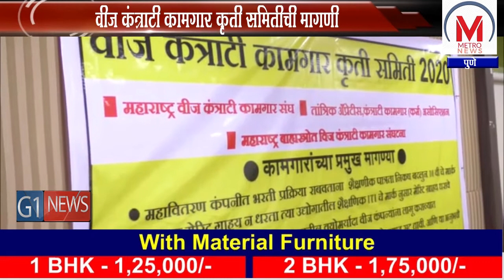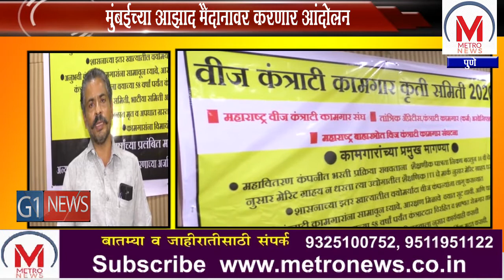प्रलंबित मागण्या पूर्ण करा...,वीज कंत्राटी कामगार कृती समितीची मागणी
अनेक वर्षे प्रलंबित मागण्यांची पूर्तता करा अन्यथा कामगारांनी केलेल्या इच्छा मरणाच्या  अर्जाला मुख्यमंत्र्यानी रीतसर परवानगी द्यावी अशी मागणी वीज कंत्राटी कामगार कृती समितीने केली आहे. कंत्राटी वीज कामगारांचे प्रलंबित मागण्यांना करीता गेली अनेक वर्षे आंदोलन करत आहे.  गेल्या वेळी सुरू केलेल आंदोलन ऊर्जा मंत्र्यांच्या चर्चे नंतर मागे घेण्यात आल मात्र पुन्हा शासनाने चर्चेस न बोलावल्याने पुन्हा एकदा सात सप्टेंबर पासून पुन्हा बेमुदत आंदोलन सुरू करण्याचा इशारा वीज कंत्राटी कामगार कृती समिती चे प्रदेश अध्यक्ष निलेश खरात यांनी पत्रकार परिषदेत दिला आहे.  यावेळी सचीन मेंगाळे उपस्थित होते.  महावितरण मध्ये भरती करा पण कंत्राटी कामगार घरी जाणार नाही याची लिखित खात्री ऊर्जा मंत्रांनी द्यावी,कंत्राटी कामगारांनी जेवढी वर्षे कंत्राटी पद्धतीवर काम केलं तेवढी वर्षे त्यांना भरती दरम्यान वयात सवलत मिळावी,त्यांना भरतीमध्ये पन्नास टक्के विशेष बाब म्हणून आरक्षण देऊन सामावून घ्यावे,शासनाच्या इतर खात्यात चतुर्थश्रेणीसाठी जी वयोमर्यादा लागू आहे